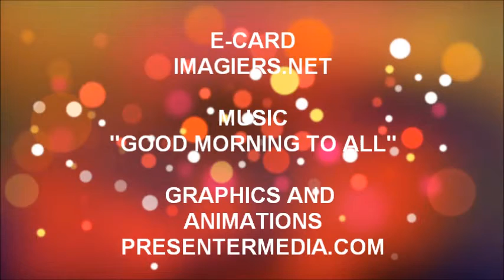TANTI AUGURI YOLAN